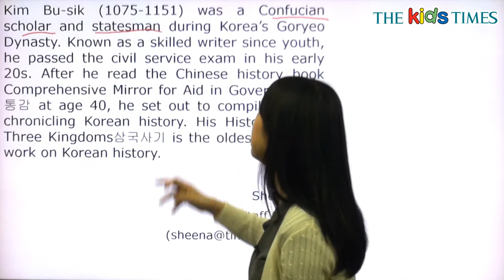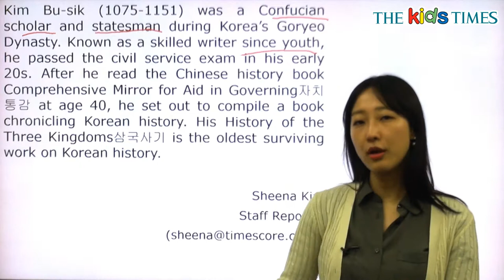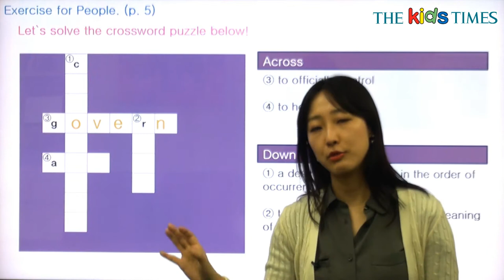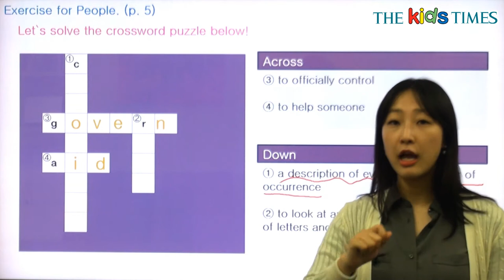Kim Bu-sik - 전나리 선생님과 함께 하는 People 동영상 강의 ( The Kids Times - No.401 )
김부식